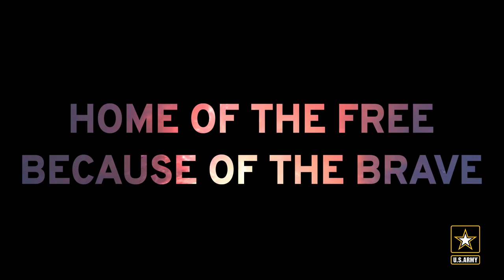Independence Day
Home of the Free because of the Brave.